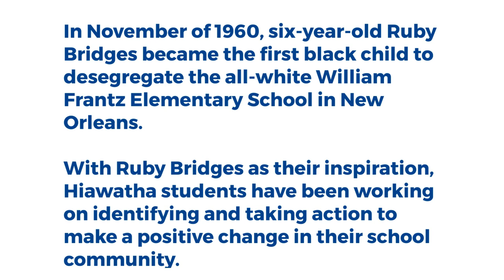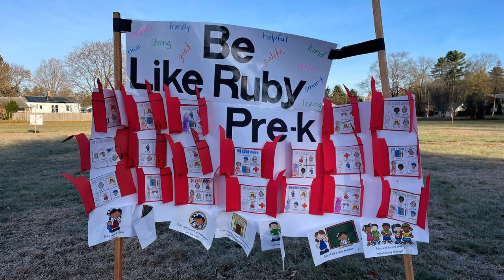11.14.24 Hiawatha - Ruby Bridges Project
Hiawatha School students celebrated Ruby Bridges Walk to School Day on November 14. In November of 1960, six-year-old Ruby Bridges became the first black child to desegregate the all-white William Frantz Elementary School in New Orleans.

With Ruby Bridges as their inspiration, Hiawatha students worked on identifying and taking action to make a positive change in their school community.